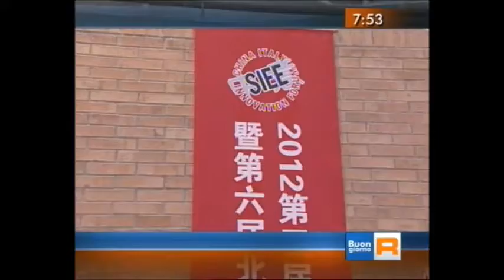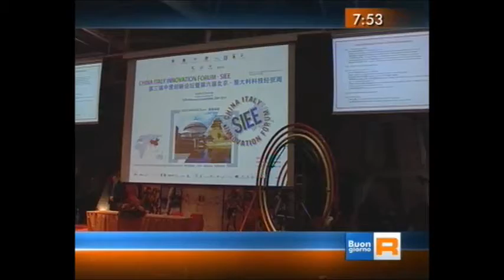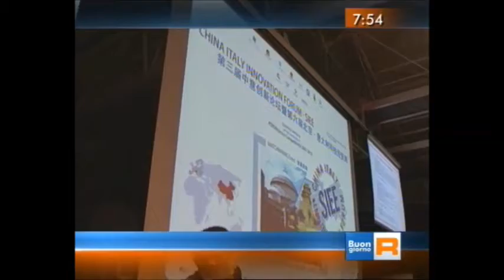Città della Scienza - Le giornate della mediCINA - 1